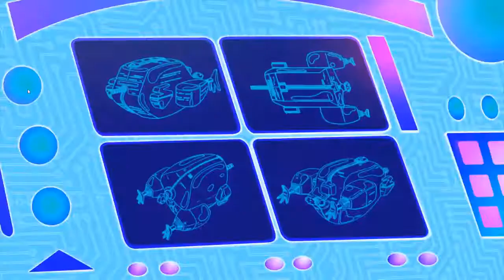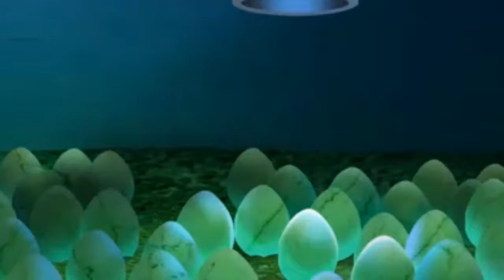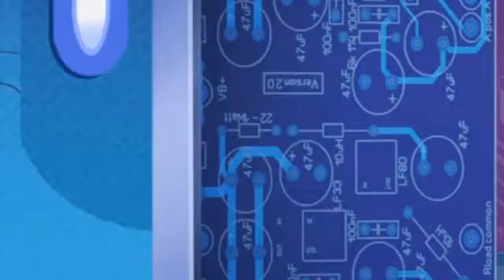Oggy and the Cockroaches_The Intruder Form Space_Season1Episode4_Cartoon Flix_Kids Cartoons_New HD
_____Oggy and the Cockroaches (known as Oggy et les Cafards in French, often referred to as simply Oggy) is a French comedy animated children's television series produced by Gaumont Multimedia (first two seasons) and Xilam Animation (third season onwards), and created by Jean-Yves Raimbaud. The show revolves around the titular characters: the cats Oggy, Jack and the cockroaches Joey, Marky, and Dee Dee.[2] When the show started airing in 1998, it was successful in France and was eventually broadcast worldwide.

Synopsis_____________
Oggy, an anthropomorphic cat, would prefer to spend his days watching television and eating, but is continuously pestered by three roaches, Joey, Dee Dee and Marky (all named after members of the punk rock band Ramones). The Cockroaches' slapstick mischief ranges from plundering Oggy's refrigerator to hijacking the train he just boarded. Oggy is also helped by his cousin Jack in many situations, who is more violent and short-tempered than him and is also annoyed by the Cockroaches. Bob, a short-tempered bulldog also appears in show, who is Oggy's neighbor.